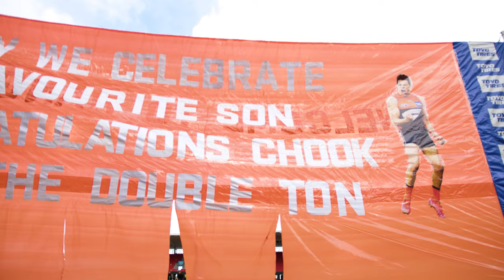Inside the GIANTS: A Milestone to Remember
Experience the behind the scenes of Josh Kelly's 200th game.